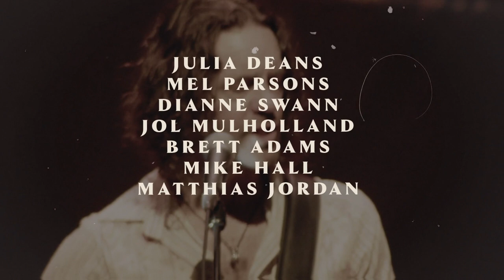Come Together 2023 - Fleetwood Mac's Rumours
New Zealand’s greatest rock musicians Come Together once more for an extraordinary series of concerts in 2023, finishing up in August with Fleetwood Mac’s Rumours in memory of the incomparable Christine McVie.

This Supergroupwill perform these great albums live, in their entirety – back to back, track by track along with a bonus set of classics and deep cuts.

To date the Come Together Album Concert Series has attracted over 30,000 concert-goers and consistently outstanding reviews.

The epic line-up includes: Julia Deans, Dianne Swann, Mel Parsons, Brett Adams, Matthias Jordan, Jol Mulholland (MD), Alistair Deverick &Mike Hall.

Book now, you don’t want to miss this!  Tickets from $89 + charges

COME TOGETHER – Fleetwood Mac’s RUMOURSs + Classics & Deep Cuts
August 3, Isaac Theatre Royal, Christchurch
August 4, Opera House, Wellington
August 5, Kiri Te Kanawa Theatre Auckland